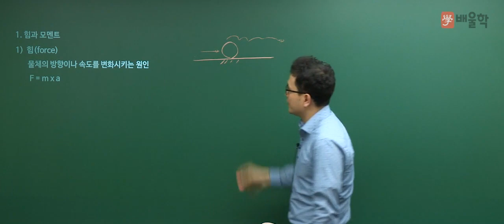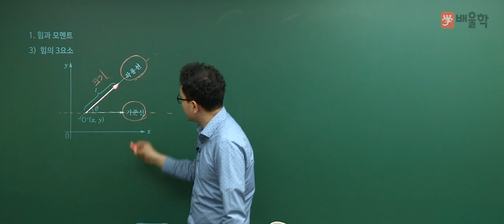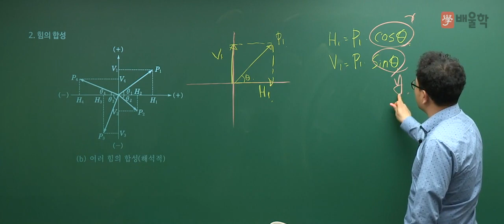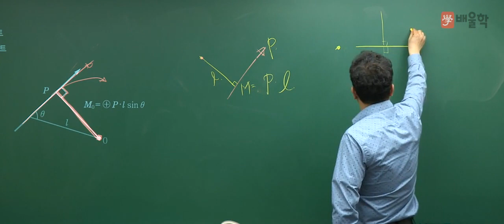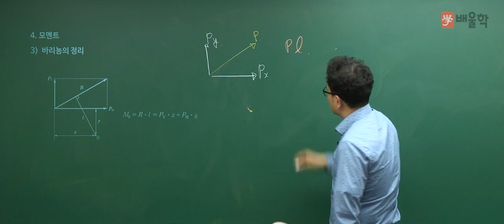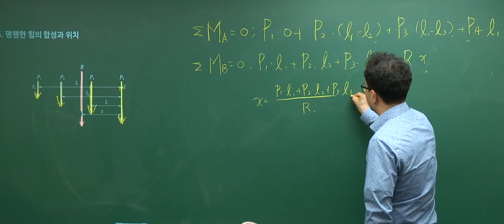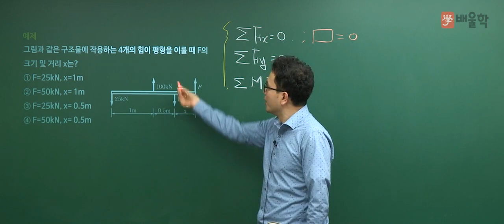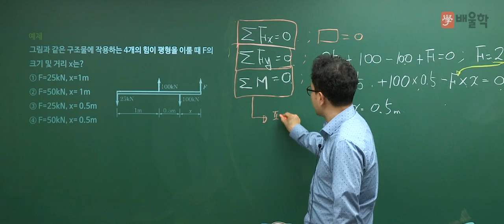[건축기사] ★배울학 추천 건축구조 2019 필기 기본이론 1강. 힘과 모멘트 - 정지훈 교수님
[건축기사 ★배울학 추천 건축구조 2019 대비 필기 기본이론 1강. 힘과 모멘트 - 정지훈 교수님]

건축기사 2019 대비 필기 기본이론 강의입니다.

상위 1% 건축분야 최고 권위!
건축구조기술사 정지훈 교수님의 건축 구조 기본이론 강의를